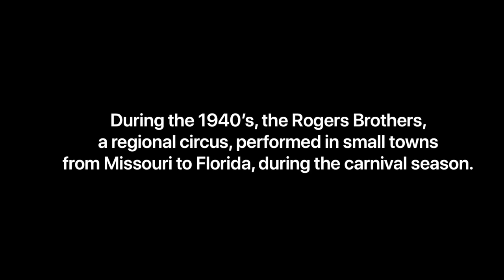The Rogers Brothers Circus Comes to Madison, Indiana - July 1949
Photos courtesy of the Harry Lemen Collection, Jefferson County Public Library, Madison and Hanover, Indiana